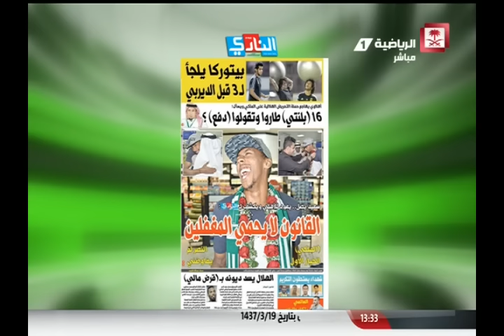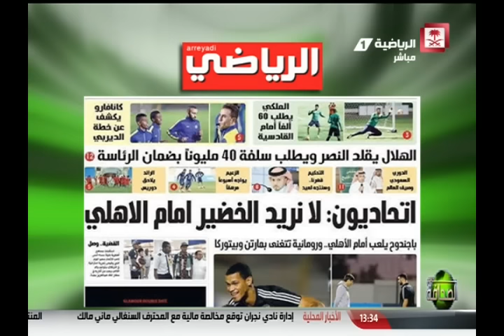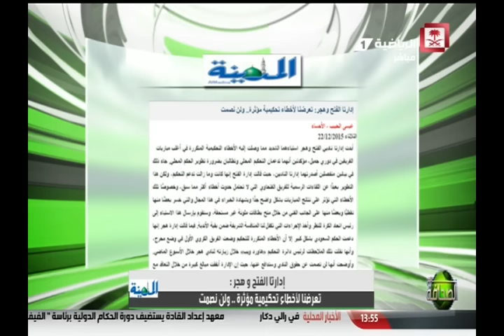Saudi Sport 2015-12-22فيديو برنامج عالم_الصحافة يوم الثلاثاء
فيديو برنامج
ضيوف الحلقة:
* منصور العنزي
* غالب السهلي
تقديم
*هاني ال عزيز